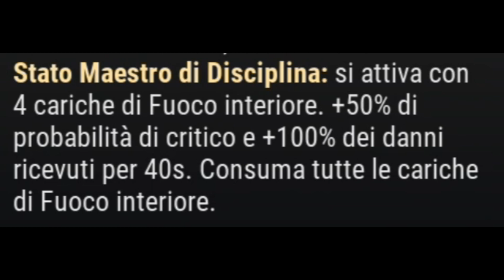DISCIPLINA: LA GUIDA CHE CERCAVI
Ecco un piccolo video su come usare la potente Omnicella Disciplina.
Le sue passive e attive, i bonus e i malus, guarda il video fino alla fine, per una piccola ...

GIOCA CON ME  mi trovi su epic come CinghialeDiFerro